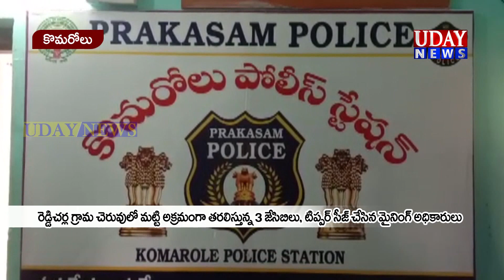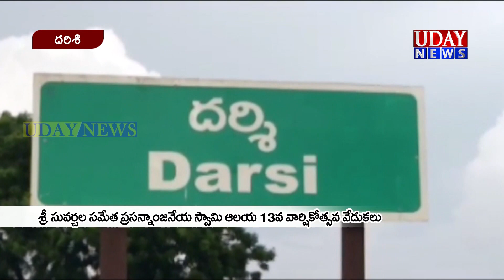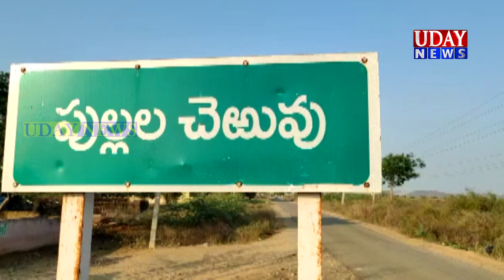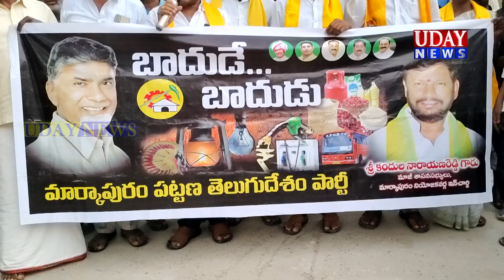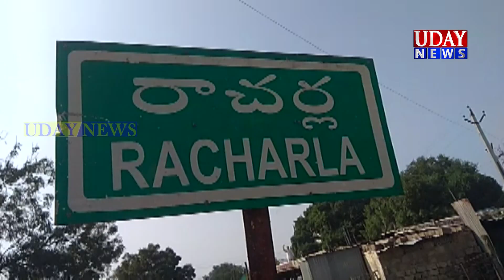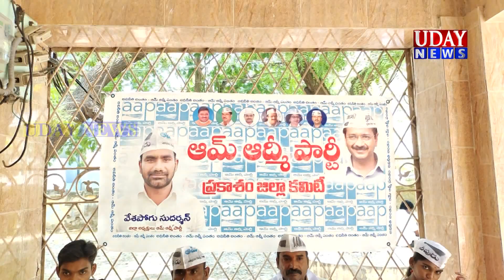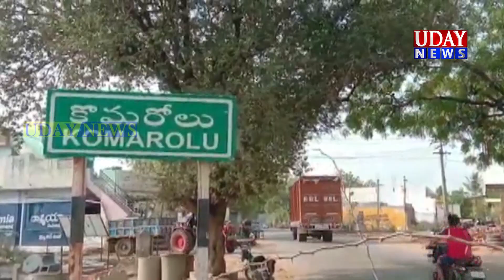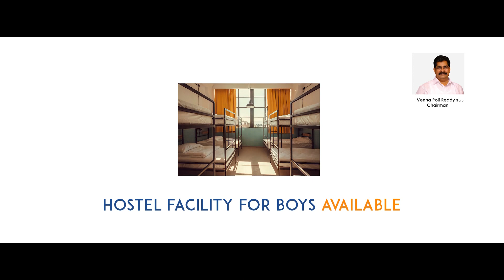UDAY NEWS MARKAPURAM / ఉదయ్ న్యూస్ మార్కాపురం 21-05-2022